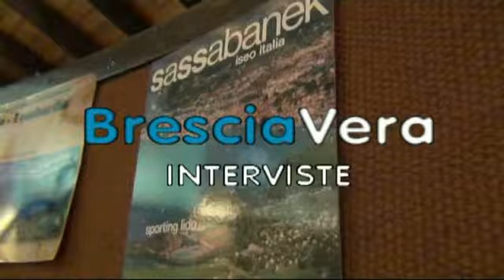Medicus Mundi Italia, l'aiuto per la salute nel mondo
Abbiamo raggiunto Monica Franchi, consigliere di Medicus Mundi Italia, una bella realtà presente con la sede nazionale proprio a Brescia.
Medicus Mundi in collaborazione con istituzioni pubbliche e private senza fine di lucro, è impegnata a migliorare la qualità e l'efficienza dei servizi sanitari locali promuovendo la medicina di base e comunitaria, realizzando adeguate infrastrutture e formando personale medico, infermieristico e tecnico.